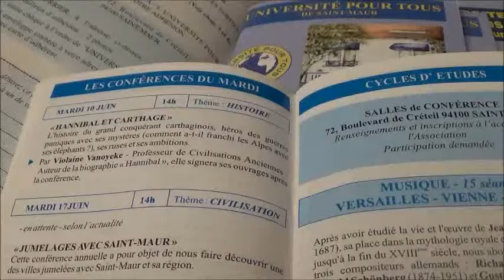Violaine VANOYEKE : ses conférences -3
Quelques conférences de Violaine VANOYEKE (3).

Après avoir choisi sa carrière d'écrivain, d'historienne et de pianiste et avoir refusé le plus gros contrat dans le mannequinat (suite à la couverture d'un magazine américain qui l'a désignée comme la "femme la plus belle du monde"), Violaine VANOYEKE a créé une oeuvre. Ses travaux et ses écrits lui valent d'être honorée aujourd'hui par des statues, des médailles, des musées etc.. Un magazine l'a choisie comme l'une des dix femmes qui ont marqué le XXème siècle. Elle a poursuivi son travail, parfois en échappant de peu aux dangers: elle était sur les lieux des attentats en Egypte notamment en 1997, 1998; en Moyenne Egypte fermée aux touristes après les attentats; en Syrie, au Liban pendant les guerres où ses collègues ont péri; à Chypre sur des lieux archéologiques pendant les dissensions entre Grecs et Turcs...et a accompli des expéditions périlleuses (Sinaï; Liban; Moyenne Egypte...)pour avancer dans ses recherches.